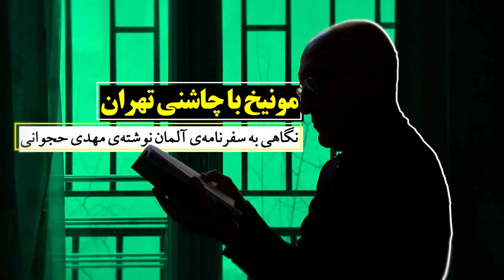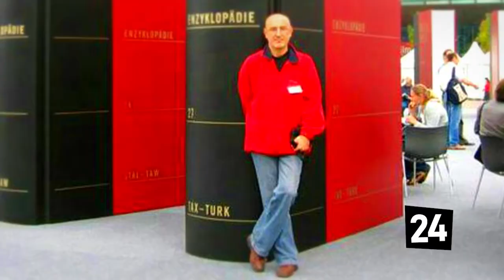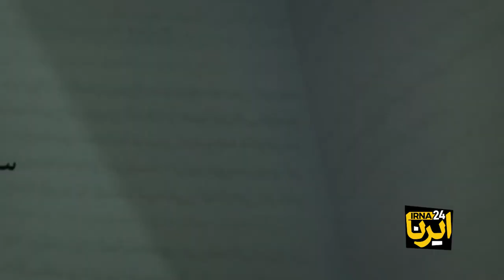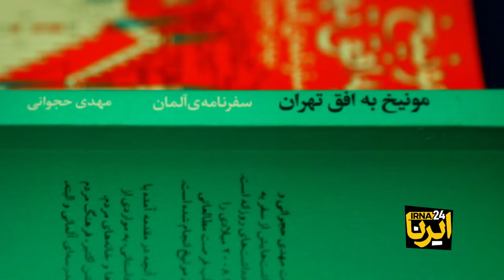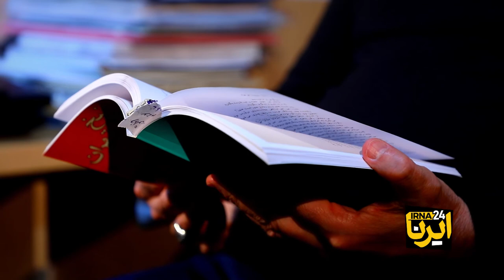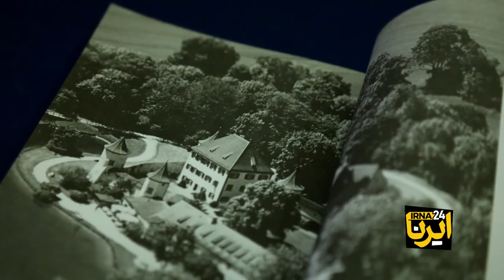مونیخ با چاشنی تهران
در روزهای خانه‌نشینی برای پیشگیری از ویروس کرونا کتاب‌خوانی یکی از تفریح‌های سودمند است.